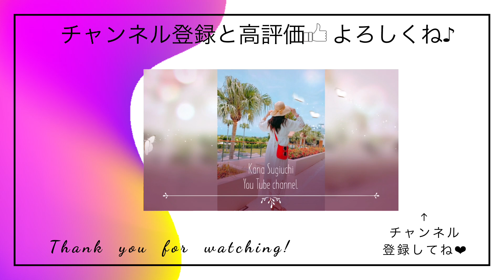エルメス効果で自分の心を喜ばせる！服は自由！あなたを引き立てる愛され着こなしマインド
◉７日間のステップメールを無料プレゼント❤️
「どんな女性も一流男性から愛される方法」

人生レベルでステージが変わり、
エネルギーと宇宙を味方につけ、
恋愛術を学び、婚活を制する場所は唯一ここだけ！

 「愛と富と美」の三位一体を手に入れる
エネルギーレベルが高い
「エグゼクティブ婚を叶えるヴィーナス婚活塾」は、

日本だけでなく
海外からも参加される、
最大７ヶ月待ちで
募集をすればたった１時間で
数百名以上の応募があり、

２週間で３人に１人が理想メンズから
本気プロポーズをされる実績！

今までお付合い経験がなかった
アラサー、アラフォーの女性たちも、
続々と変化を起こし、
スピード結婚をしている
プリティーウーマン現象は全て実話。

■仕事に関する依頼や問い合わせ

【著書】
「I LOVE ME かわいくブッとびながら１億円❤︎」

「妥協するなら、結婚するな！無敵の婚活女ヴィーナス」

「愛するより、愛される女であれ　VENUS BIBLE 究極のマリッジハンティング」

・株式会社プリラヴィーナ　代表取締役
・一般社団法人ブリリアントライフビューティーズ　代表理事
・「エグゼクティブ婚を叶える♡ヴィーナス婚活塾」主催
・-Top of my beauty - DRESS UP ME　主催
・宇宙と繋がるshop 「AMORE」オーナー